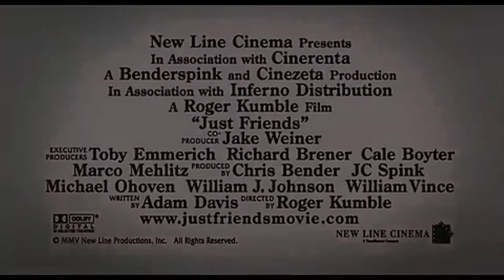Just Friends (2005) Official Trailer | Ryan Reynolds | Anna Faris | Comedy | Fall in Love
Chris Brander has always been friends with Jamie Palamino, but now decides it is time to take his relationship to the next step. The problem is that Jamie still wants to be 'Just Friends'. When he runs away and moves to L.A., he becomes an attractive music manager, whom everyone wants. When his jet catches fire and is forced to land, when flying to Paris with his newest singing sensation, Samantha James, he ends up back home. To his surprise, he encounters Jamie again, and sets out to be more than 'Just Friends' this time.

Directed by
Roger Kumble Writing Credits (WGA)
Adam 'Tex' Davis ... (written by) (as Adam Davis)Cast (in credits order) verified as complete
Ryan Reynolds Ryan Reynolds ... Chris Brander
Amy Smart Amy Smart ... Jamie Palamino
Anna Faris Anna Faris ... Samantha James
Chris Klein Chris Klein ... Dusty Dinkleman
Chris Marquette Chris Marquette ... Mike Brander (as Christopher Marquette)
Giacomo Beltrami Giacomo Beltrami ... Young Mike Brander
Fred Ewanuick Fred Ewanuick ... Clark
Amy Matysio Amy Matysio ... Darla
Julie Hagerty Julie Hagerty ... Carol Brander
Wendy Anderson Wendy Anderson ... Mrs. Palamino
Barry Flatman Barry Flatman ... Mr. Palamino
Devyn Burant Devyn Burant ... Brett
Jaden Ryan Jaden Ryan ... Joey
Annie Brebner Annie Brebner ... Sarah
Mike O'Brien Mike O'Brien ... Hockey Dad
Ty Olsson Ty Olsson ... Tim
Todd William Lewis Todd William Lewis ... Kyle (as Todd Lewis)
Justin Kirby Justin Kirby ... Jock #1
Jackie Mitchell Jackie Mitchell ... Jock #2
Stephen Root Stephen Root ... KC
Robin Dunne Robin Dunne ... Ray
Trenna Keating Trenna Keating ... Nancy
Sharon Bakker Sharon Bakker ... Rhonda
Maria Arcé Maria Arcé ... Athena (as Maria Arce)
Jillian Walchuck Jillian Walchuck ... Mandy
Steve Torgerson Steve Torgerson ... Dental Patient (as Steve Togerson)
Cavan Cunningham Cavan Cunningham ... Record Producer
Ashley Scott Ashley Scott ... Janice
Jody Peters Jody Peters ... Pilot
Simon Chin Simon Chin ... Sound Engineer
Dayna Devon Dayna Devon ... TV Show Host
Michael Ansah Michael Ansah ... Wafoofi
Skye Brandon Skye Brandon ... Toady
Kelly McDonald Kelly McDonald ... Girl Skater
Sally Crooks Sally Crooks ... Granny Palamino
Terri Ahl Terri Ahl ... Caroler #1
Joan Speirs Joan Speirs ... Caroler #2
Jeff Ruf Jeff Ruf ... Caroler #3
Larry McCormick Larry McCormick ... Caroler #4
James Bitonti James Bitonti ... Bouncer
Robert Painchaud Robert Painchaud ... Young Boy #1
Maclean Nelson Maclean Nelson ... Young Boy #2
Ian Williams Ian Williams ... Tough Kid Hockey Player
Amanda Park Amanda Park ... Dental Assistant
Mike Simpson Mike Simpson ... Priest
Glen W. Thompson Glen W. Thompson ... Movie Patron #1
Trace Fairgrieve Trace Fairgrieve ... Movie Patron #2
John Levin John Levin ... Fireman
Jason Bryant Jason Bryant ... Customer
Lorelei Gibson Lorelei Gibson ... Sheila
Grace Kumble Grace Kumble ... Toddler with Santa
Rest of cast listed alphabetically:
Tyler Cyrenne Tyler Cyrenne ... Man at bar (uncredited)
Jordan McKay Jordan McKay ... Janice (uncredited)
Rachel Wittman Rachel Wittman ... Flight Attendant